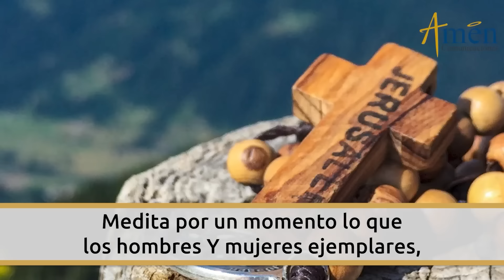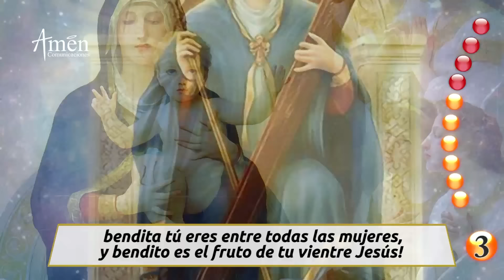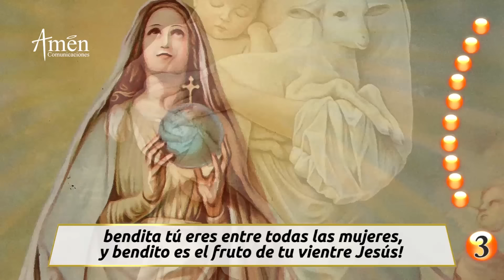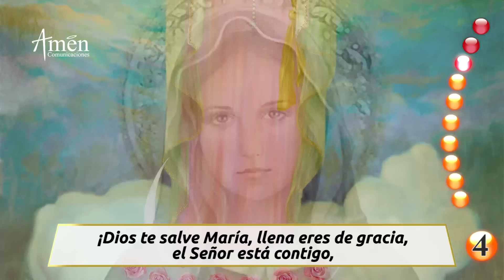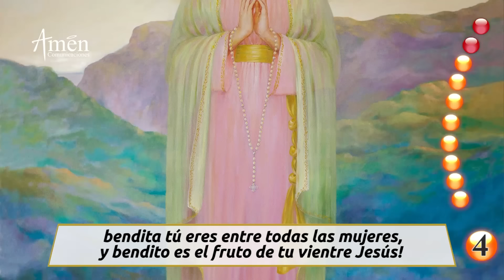Santo Rosario de Hoy Lunes 29 Abril 2024 l Padre Carlos Yepes l Católica l Rosario l Amén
👉Misterios Gozosos